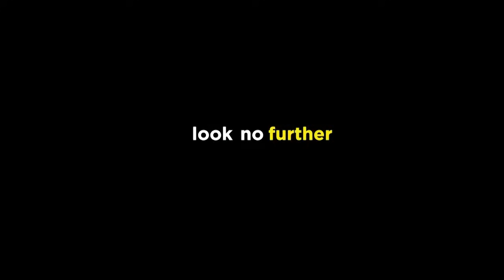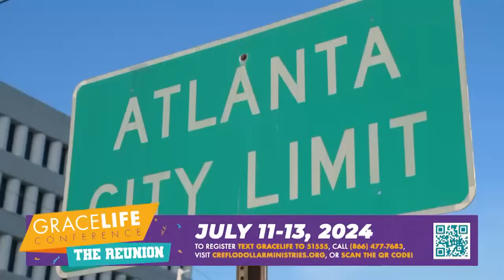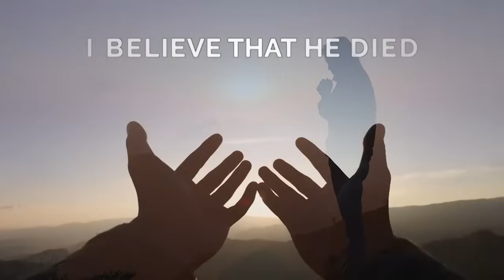How to Honor Your Mother